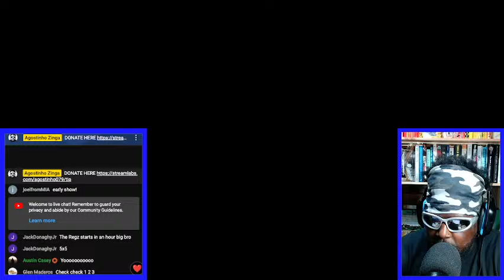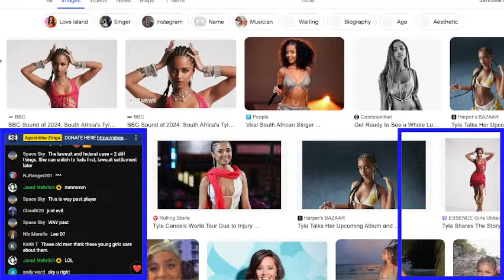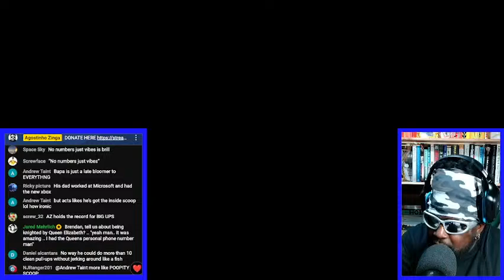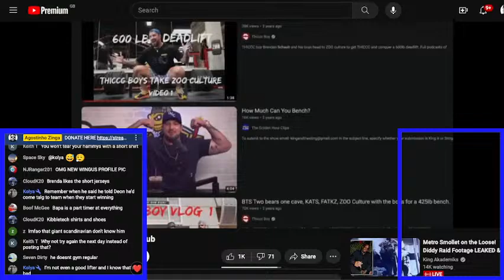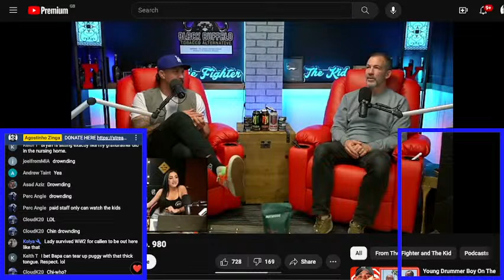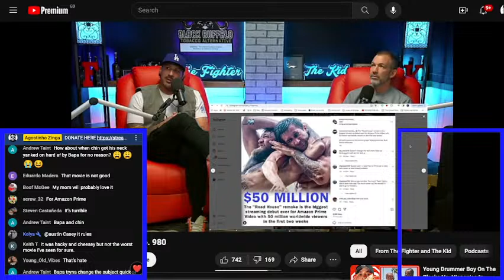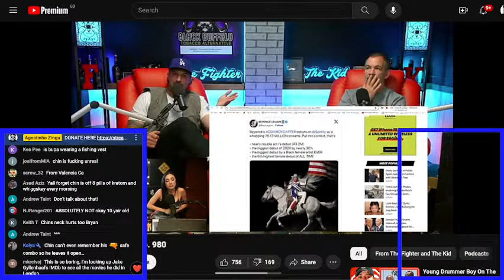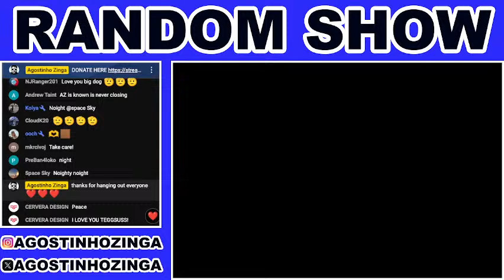PULL UP MASTER | RANDOM SHOW #207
TOPICS

🎲TIMESTAMPS🎲
0:00 INTRO